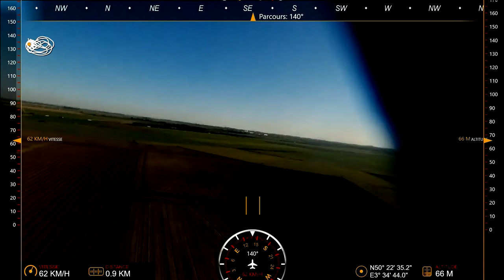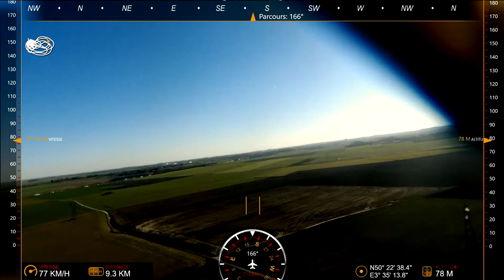thierry videos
vol sur onnaing du 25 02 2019